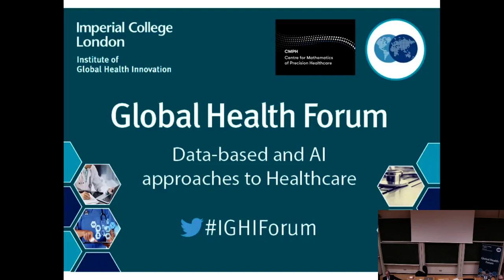Global Health Forum - Data-based and AI approaches to Healthcare - 15 March 2018